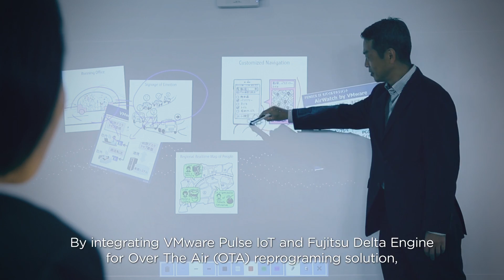VMware and Fujitsu partnership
See how VMware and Fujitsu are coming together to create and define the right IoT infrastructure for the connected car.